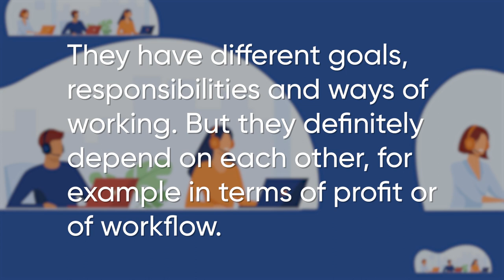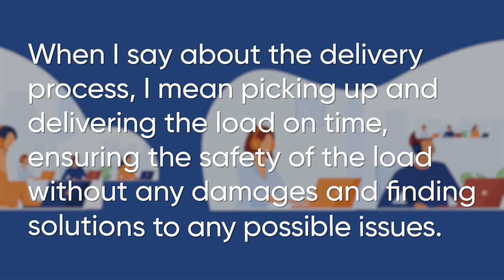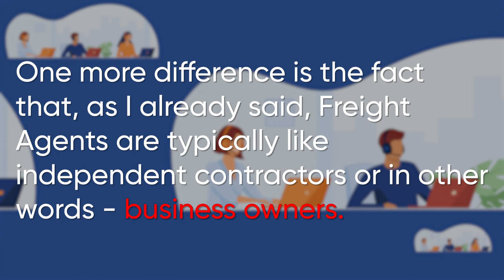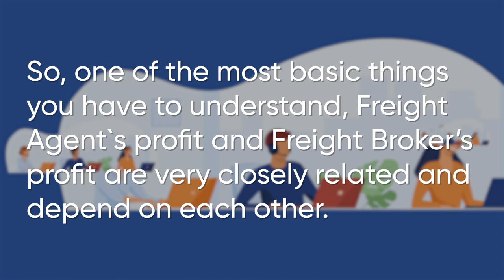Is there a huge gap between freight broker and freight agent?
If you want to learn about "What is a Freight Broker vs what is a Freight Agent?"    PLEASE visit: ?

This video is presenting What is a Freight Broker vs what is a Freight Agent? subject valuable information but we also try to cover the   subjects:
-what is the difference between a freight broker and a freight agent
-what is the meaning of freight agent
-how to become a freight broker

Please take 30 seconds to take a look at our vid and find out why we are the finest choice regarding what is the difference between a freight broker and a freight agent...
Thank you for dropping in, I'm going to cut it as brief as possible, so let's cut to the chase! Are you looking for more information about what is the difference between a freight broker and a freight agent

By including videos to "watch later" playlist, you can easily access them whenever you want, whether you desire to view them again, or for the very first time.
To add a video to Watch Later {playlist|list while viewing a video, click the "add" icon.

If you're on your mobile phone or at your computer, you can share your own playlists or ones produced by other people. When you share a playlist a link is generated
I hope this video worked and I helped you decide. For the best offers have a look at the link above.
what is freight broker what is freight agent difference between freight broker and freight agent